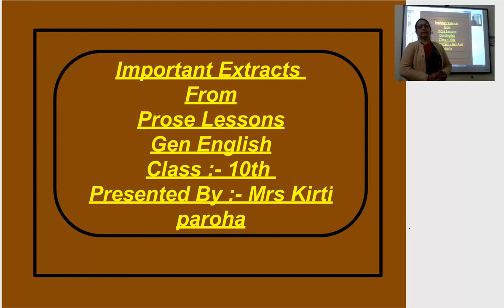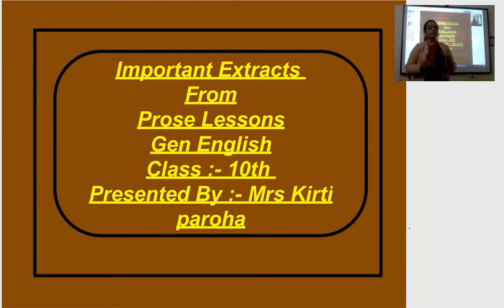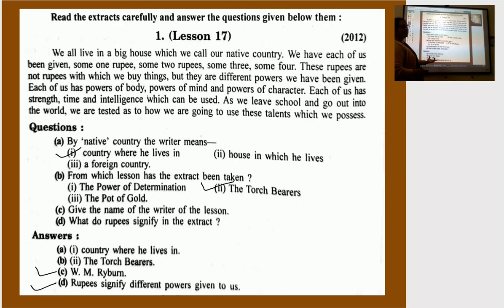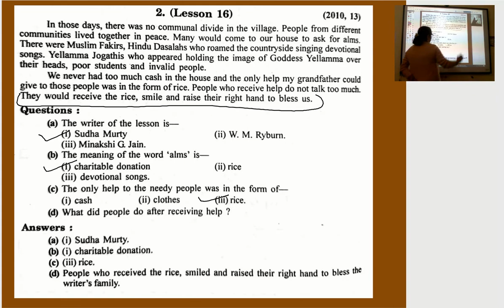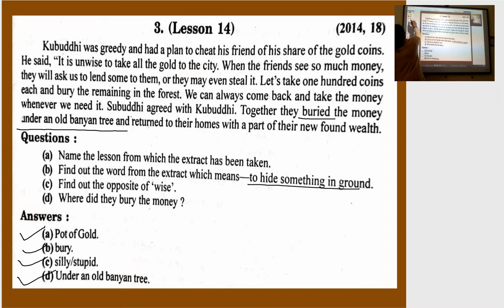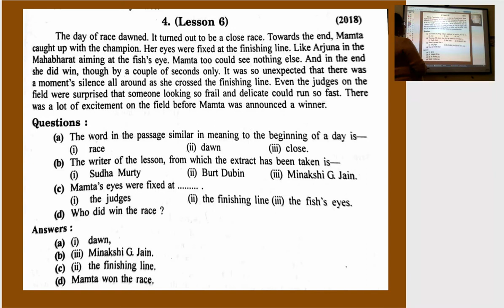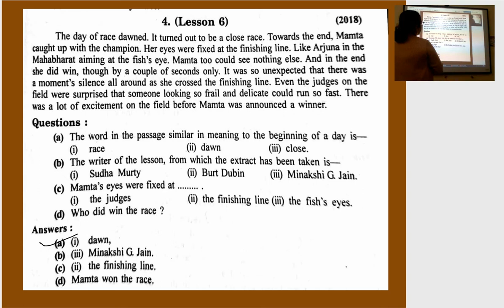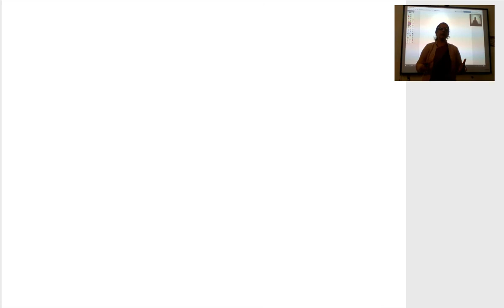Class:-10th Gen English Imp. Extracts From Prose Lessons,30-12-2020